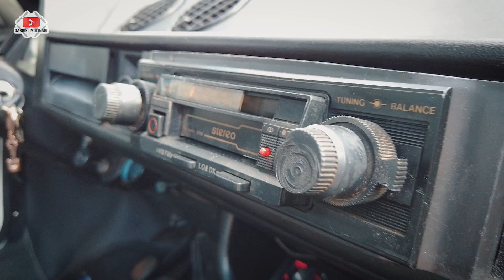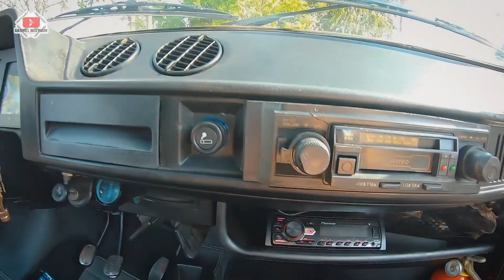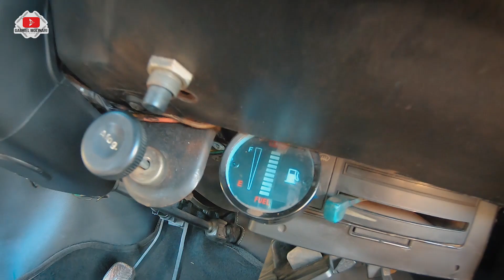FIAT 147 PICKUP 1984 - RECÉM RESTAURADA